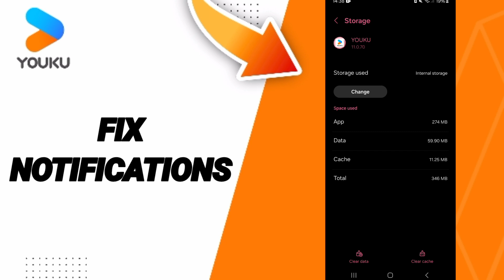How To Fix Notifications On Youku App